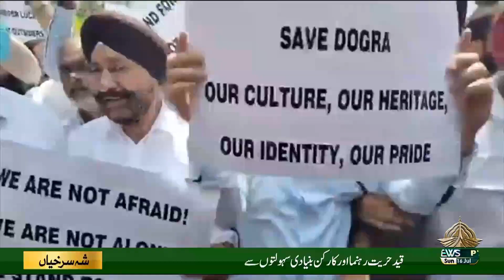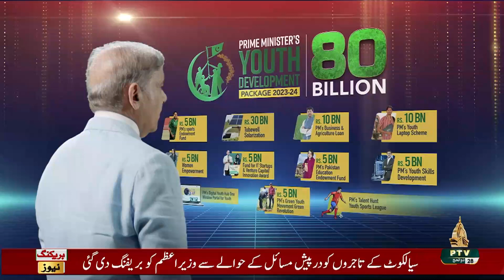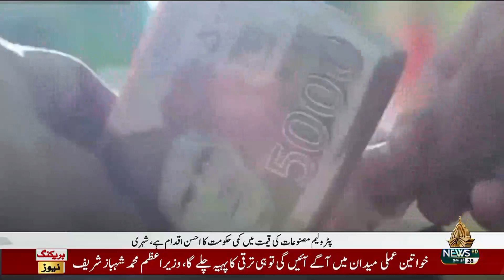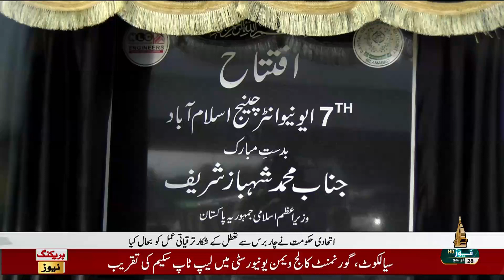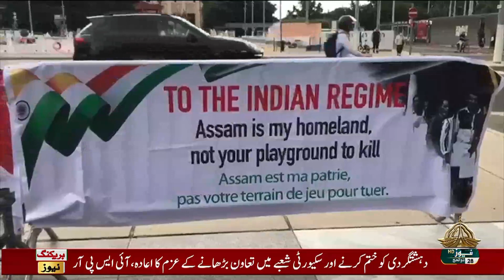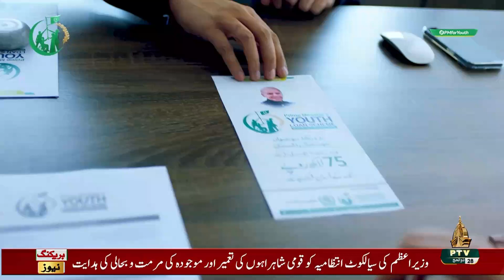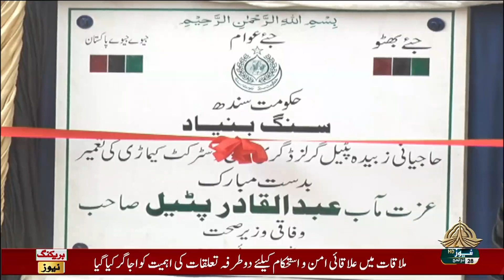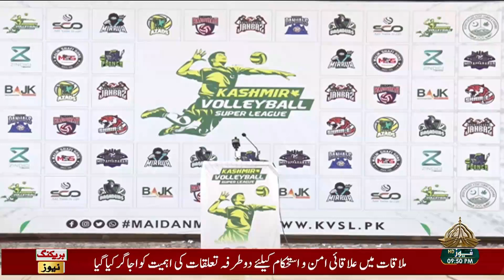09PM KHABARNAMA - 16-07-2023